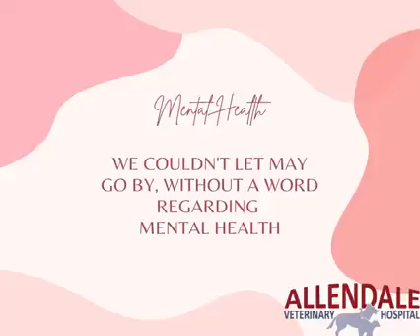Allendale Veterinary Hospital